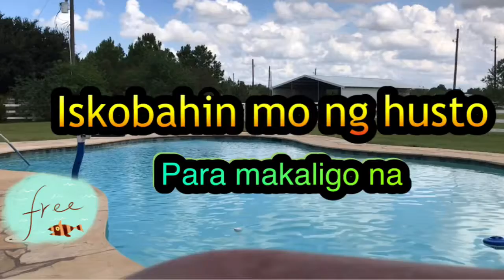Day 2 - Linis muna bago ligo